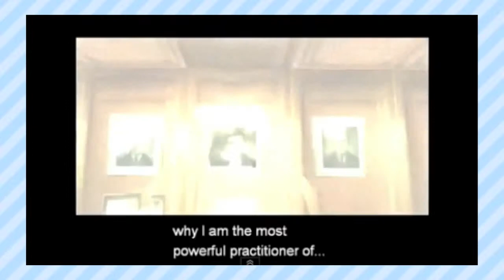Top 10 Scariest Things In Non-Horror Games - Retro Weekly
This episode is special in all of our hearts.